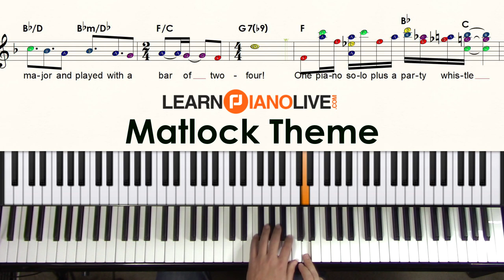Matlock Theme play along backing track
Full access to this and all our custom courses, live-streams, archives, and complete piano academy for just $15/month

Log on for the live online piano lesson that fits your level.  Chat with the family of other aspiring pianists and privately ask your questions for the instructor.